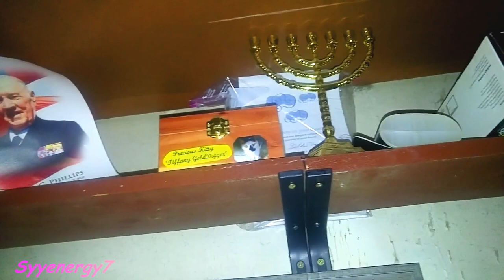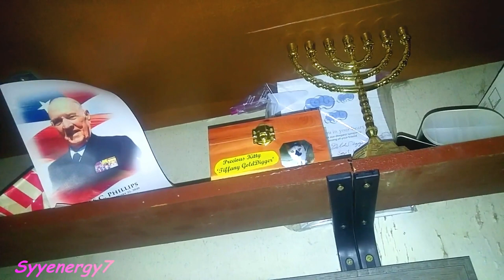'DIXIE' will have a Proper Cremation, I Promise